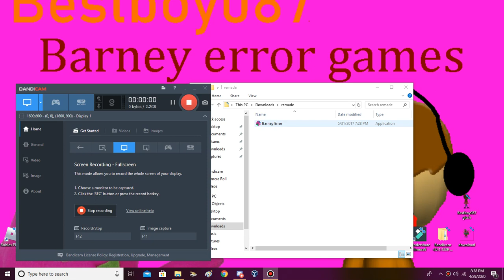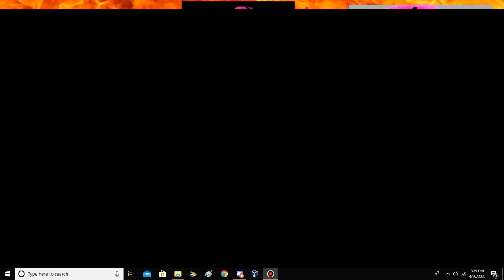BARNEY ERROR (20 Chances)